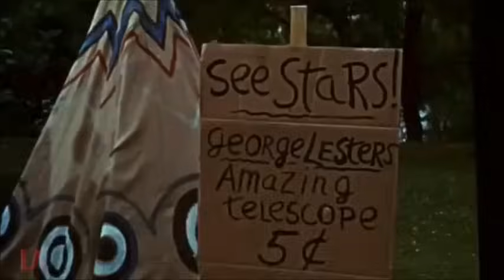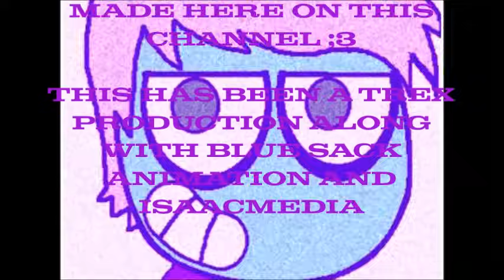Columbia Pictures Logo History